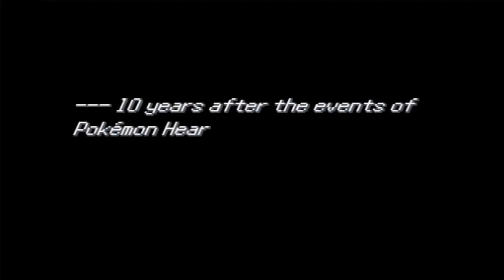Fangame : Pokemon uncensored edition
PEGI 18+